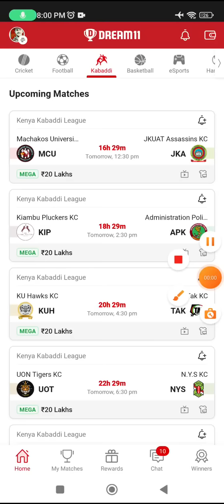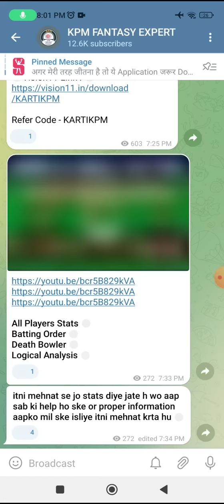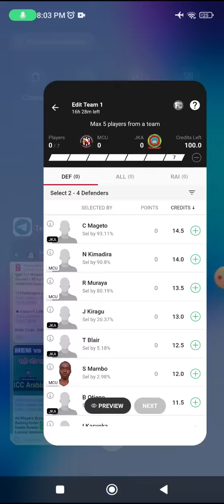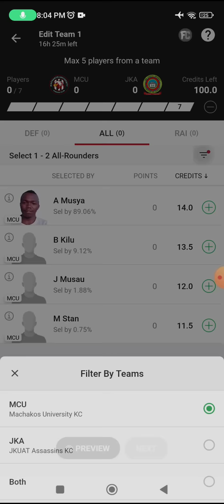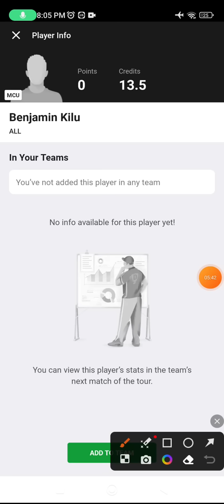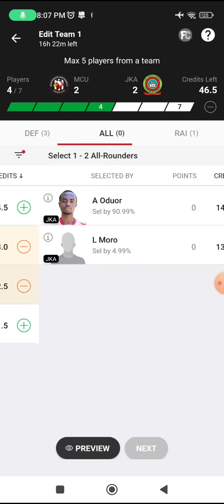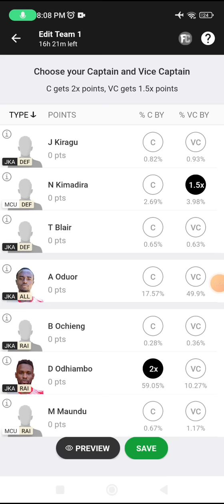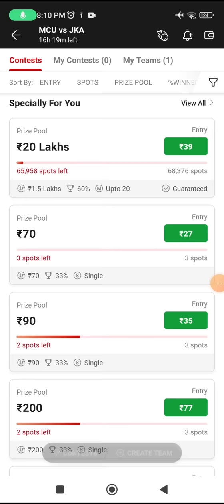MCU vs JKA Dream11 Kabaddi Team, MCU vs JKA Dream11 SL Team, mcu vs jka dream11 starting7, gl picks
mcu vs jka dream11 team today Match|mcu vs jka kabaddi match dream11 today team|today match,
Machakos Univercity KC vs JKUAT Assassins KC  Head To Head

Machakos Univercity KC vs JKUAT Assassins KC  Team
Machakos Univercity KC vs JKUAT Assassins KC  Dream11
Machakos Univercity KC vs JKUAT Assassins KC  Live Match
Machakos Univercity KC vs JKUAT Assassins KC
mcu vs jka Dream11 Prediction
mcu vs jka Dream11 Prediction team